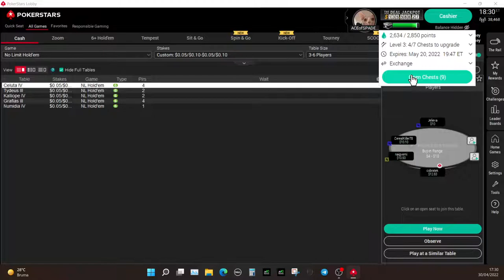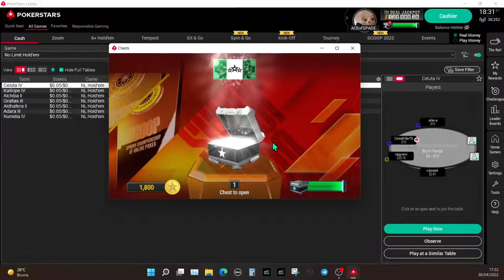!!!OPENING POKERSTARS CHESTS NL10 BELOOGZ!!!